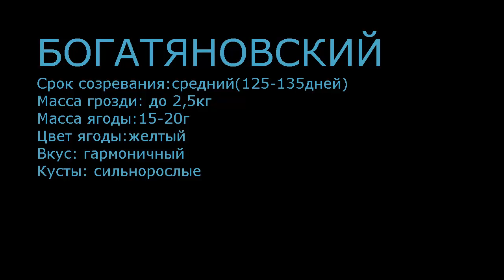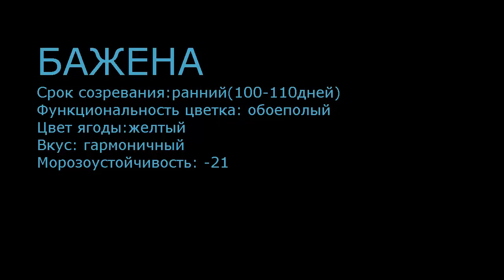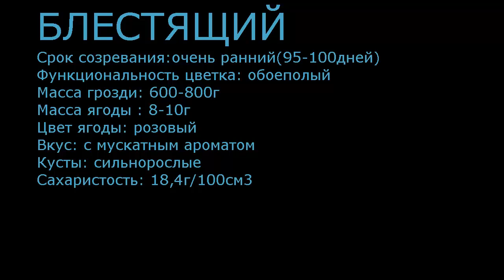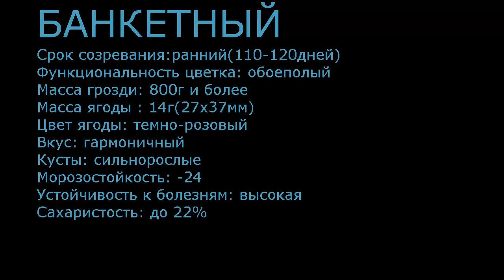Виноград от Сергея Гагина каталог3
Каталог3 столового винограда  "Б" от Гагина Сергея Николаевича.
Сергей Гагин из Полтавской области регулярно принимает участие в выставках-ярмарках Дача Сад Огород, проходящих в г. Кропивницкий
Более детально познакомиться с сортами винограда от Сергея Гагина можно